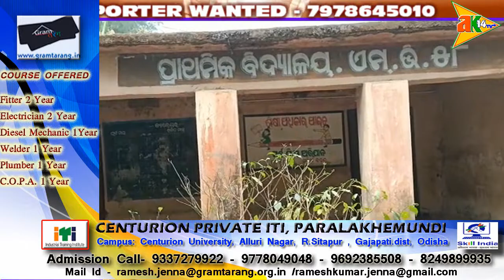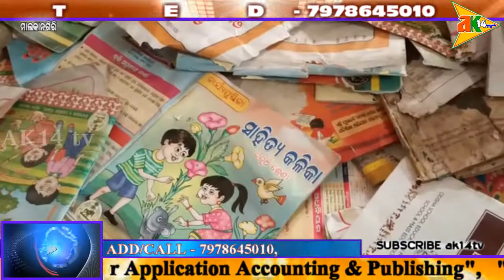ଉଇ ଖାଉଛି ପିଲାଙ୍କ ପାଠପଢା ବହି, ପ୍ରଶାସନ ପାଖରେ ନାହିଁ ଖବର @MALKANGIRI/ODISHA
ak14tv.in -15/4/2021 - ରିପୋର୍ଟ -ବିବେକାନନ୍ଦ ନାଥ - କରୋନା ମହାମାରୀ ଯୋଗୁଁ ଗତ ବର୍ଷ ମାର୍ଚ୍ଚ ୨୨ ତାରିଖରୁ ଦେଶବ୍ୟାପୀ ଲକ୍ ଡାଉନ୍ କରାଯାଈ ଥିଲା । କରୋନାର ପ୍ରଥମ ଲହରିକୁ ଦୃଷ୍ଟିରେ ରଖି ସବୁ ସରକାରୀ ବେସରକାରୀ ଶିକ୍ଷାନୁଷ୍ଠାନ ସ୍କୁଲ, କଲେଜକୁ ବନ୍ଧ ବୋଲି ଘୋଷଣା କରିଥିଲେ ସରକାର l ଶିକ୍ଷା ଅନୁଷ୍ଠାନ ସବୁ ବନ୍ଧ ହେବା ଯୋଗୁଁ ପିଲାଙ୍କ ପଠା ପଢାରେ ଯେପରି କୌଣସି ପ୍ରଭାବ ନପଡିବ ସେଥି ପାଇଁ ସରକାର Online class ର ବ୍ୟବସ୍ଥା କରିଥିଲେ l ଯେଉଁଠି Online class ଆରମ୍ଭ କରିଥିଲେ ମଧ୍ୟ ଦୁର୍ଗମ ଅଞ୍ଛଲରେ ଏହାର ରୂପ ରେଖ। ସକାରାତ୍ମକ ନ'ଥିଲା ବା ଛାତ୍ରଛାତ୍ରୀଙ୍କ ପାଖରେ ପାଠ୍ୟ ସାମଗ୍ରୀ ବହି ପତ୍ର ନ ଥିଲା l ତେଣୁ ଛାତ୍ରଛାତ୍ରୀ ମାନେ ଘରେ ରହି ପାଠ ପଢି ପାରିବେ ସେଥିପାଇଁ ସବୁ ସରକାରୀ ସ୍କୁଲ ଛାତ୍ରଛାତ୍ରୀଙ୍କୁ ଘରେ ଘରେ ବହି ଦେବାର ବ୍ୟବସ୍ଥା କରିଥିଲେ ମାତ୍ର ଏହା ସଠିକ ଭାବରେ ସଫଳ ହୋଇ ପାରିଲା ନାହିଁ l ଲକଡାଉନ ଯୋଗୁଁ ସ୍କୁଲ ଗୁଡିକର ଅବସ୍ଥା ଖରାପ ହେବା ସହ ବହି ଗୁଡିକରେ ଉଇ ଲାଗି ଯାଇଛି l ଏଭଳି ଏକ ଅବହେଳିତ ଦୃଶ୍ୟ ଦେଖିବାକୁ ମିଳିଛି ପଡିଆ ବ୍ଳକ ବାପନପଲ୍ଲୀ ପଞ୍ଚାୟତ ଅନ୍ତର୍ଗତ ଏମଭି ୫୮ ଗ୍ରାମ ସ୍ଥିତ ସରକାରୀ ଉଚ୍ଚ ପ୍ରାଥମିକ ବିଦ୍ୟାଳୟରେ । ଏହି ବିଦ୍ୟାଳୟରେ ପ୍ରଥମରୁ ସପ୍ତମ ପର୍ଯ୍ୟନ୍ତ ପ୍ରାୟ ଶହେରୁ ଉର୍ଦ୍ଧ୍ଵ ପିଲା ପାଠ ପଢୁଛନ୍ତି l ସ୍କୁଲରେ ସରକାରଙ୍କ ପକ୍ଷରୁ ପିଲାଙ୍କ ପାଇଁ ମାଗଣାରେ ଦିଆଯାଉ ଥିବା ପଢ଼ାବହି ଗୁଡ଼ିକ ପିଲାଙ୍କ ପଢାରେ ଲାଗୁ ନଥିବା ବେଳେ ସ୍କୁଲ କର୍ତ୍ତୃପକ୍ଷଙ୍କ ଅବହେଳା ଯୋଗୁଁ ନଷ୍ଟ ହେବା ଦେଖିବାକୁ ମିଳିଛି । ଗତବର୍ଷ ସବୁ ପିଲାମାନେ ବହି ପାଇ ନଥିବା ବେଳେ ଚଳିତ 2021-22 ଶିକ୍ଷା ବର୍ଷରେ ବହି ବଣ୍ଟା ଯିବା ପାଇଁ କ୍ଳଷ୍ଟର ସ୍ତରକୁ ଦିଆ ଯାଇଛି l ଗତ ବର୍ଷର ସ୍କୁଲ ଗୁଡ଼ିକରେ ବହି ବଣ୍ଟନ କରାଯାଇ ଥିବା ନେଇ ସଠିକ ତଥ୍ୟ ଆମକୁ ହସ୍ତଗତ ହୋଇନାହିଁ । ଏପରି ସ୍ଥିତିରେ ସ୍କୁଲ ଗୁଡ଼ିକରେ ଥିବା ପିଲାଙ୍କ ପଢ଼ା ବହି ଗୁଡିକର ବଣ୍ଟନ ଓ ରକ୍ଷଣାବେକ୍ଷଣ ଦିଗରେ ଶିକ୍ଷା ବିଭାଗୀୟ ଅଧିକାରୀ ମାନେ ଦୃଷ୍ଟି ଦେବା ଆବଶ୍ୟକ ବୋଲି ବୁଦ୍ଧିଜିବୀ ମହଲରେ ଆଲୋଚନା ହେଉଛି ।MALKANGIRINEWS